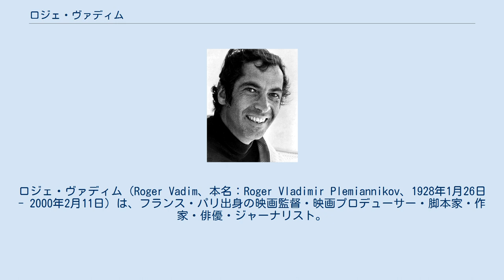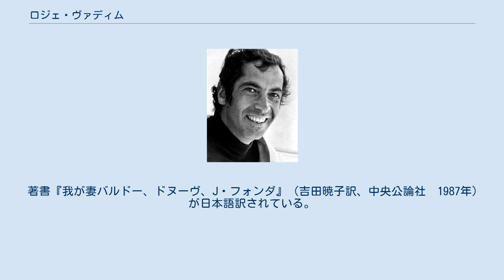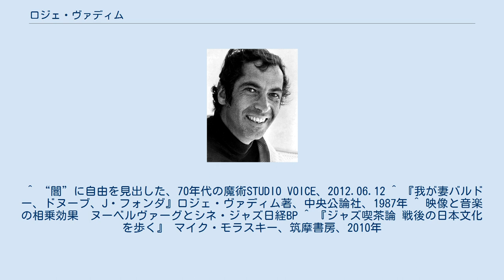ロジェ・ヴァディム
ブリジット・バルドー
ロジェ・ヴァディム（Roger Vadim、本名：Roger Vladimir Plemiannikov、1928年1月26日 - 2000年2月11日）は、フランス・パリ出身の映画監督・映画プロデューサー・脚本家・作家・俳優・ジャーナリスト。
映画監督としてだけでなく、プレイボーイとしても有名。
 父イゴール・プレミャニコフは、ウクライナからの白系ロシア人移民で、同化したフランス人になり、フランスのエジプト副領事にまでなった。
9歳で父親が亡くなると母親と共にフランスに帰国した。
母親はアルプスの麓に民宿を開業、戦時中はユダヤ人をスイスなどに逃がすための基地としても活用していたという。
 ヴァディムは、16歳で舞台俳優としてデビューした。
1947年、アンドレ・ジッドの紹介でマルク・アレグレ（Marc Allégret、映画監督）の助手となり、脚本を書き始める（1950年 - 1956年）。
また、パリ大学でジャーナリズムを専攻した。
 1952年に当時雑誌のモデルをしていた18歳のブリジット・バルドーと結婚。
1956年、22歳の妻バルドーを主演に『素直な悪女』で、28歳で映画監督としてデビュー。
バルドーは一躍セックス・シンボルとしてスターとなるが、バルドーが共演のジャン＝ルイ・トランティニャンと恋に落ちてしまい1957年に離婚。
彼女とはその後も『何がなんでも首ったけ』（1961年）などで一緒に仕事をしている。
 1958年にはデンマークのツボルグビールの広告モデルだったアネット・ストロイベリと結婚し、アネット・ヴァディムと名づけて『危険な関係』『血とバラ』にも出演させ、娘（ナタリー・ヴァディム、在ハリウッド）をもうけるが2年で離婚。
1961年からはカトリーヌ・ドヌーヴと交際して息子クリスチャンを授かり、彼女主演の『悪徳の栄え』を製作・演出するが結婚はしなかった。
 1965年にはジェーン・フォンダと結婚し『獲物の分け前』や『バーバレラ』などのフォンダ主演作品を監督するが1973年に離婚。
一女あり（ヴァネッサ・ヴァディム）。
 1975年に衣装デザイナーと結婚するが数年で離婚（一児あり）。
1983年にはドヌーヴとの子クリスチャン・ヴァディムを主演に据えた青春映画『さよなら夏のリセ』を監督している。
1990年には女優のマリー＝クリスティーヌ・バローと結婚。
彼女と1994年に北海道夕張市のゆうばり国際ファンタスティック映画祭審査員のため来日した。
彼女とはヴァディムがガンで没するまで一緒であった。
 著書『我が妻バルドー、ドヌーヴ、J・フォンダ』（吉田暁子訳、中央公論社　1987年）が日本語訳されている。
 ^ “闇”に自由を見出した、70年代の魔術STUDIO VOICE、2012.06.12 ^ 『我が妻バルドー、ドヌーブ、J・フォンダ』ロジェ・ヴァディム著、中央公論社、1987年 ^ 映像と音楽の相乗効果　ヌーベルヴァーグとシネ・ジャズ日経BP ^ 『ジャズ喫茶論 戦後の日本文化を歩く』 マイク・モラスキー、筑摩書房、2010年